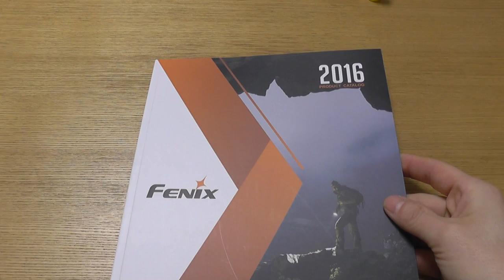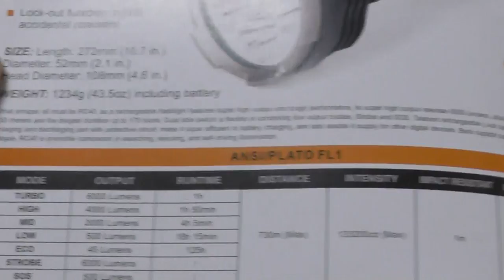2016年版最新カタログから FENIX RC40 2016 の紹介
FENIX RC40 からのアップグレードモデルです。明るさがMAX6000ルーメンになりました。